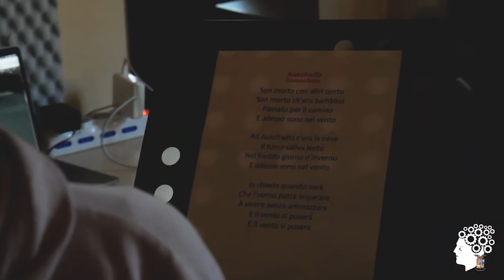La celebrazione della Giornata della Memoria a Cortona